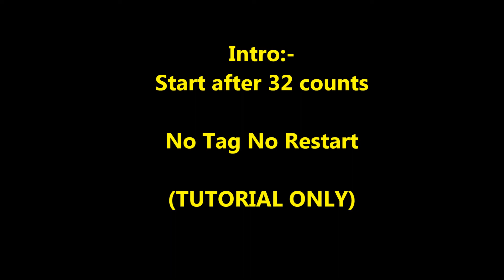Just A Pretty Girl line dance (Tutorial) 8/3/18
Choreographer : Francien Sittrop   (July' 2017)
Descriptions : 32 counts - 4 wall - Beginner level line dance
Intro:-